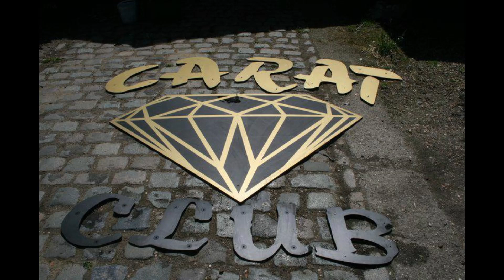Dj Tofke @ Carat 14-04-1996